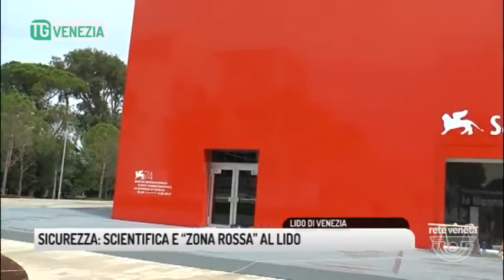TG VENEZIA (28/08/2017) - SICUREZZA: SCIENTIFICA E “ZONA ROSSA” AL LIDO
TG VENEZIA (lunedì 28 agosto 2017) - Anche al lido massima sicurezza in vista dell’apertura della mostra del cinema. E’ attiva una sala operativa con la polizia scientifica in prima linea.
La macchina della sicurezza al Lido di Venezia è stata attivataed entrerà nel vivo con l’inizio della 74esima Mostra del cinema.
Polizia di Stato, carabinieri, guardia di finanza, polizia locale. Saranno un centinaio gli agenti impiegati quotidianamente, suddivisi in turni, il 30% in più rispetto agli anni passati", ha sottolineato il questore, di cui 60 pernotteranno al Lido, mentre gli altri invece giungeranno dalla terraferma.
Tecnologia all’avanguardia per tenere tutto sotto controllo, attraverso la sala operativa all’interno dell'ex palazzo del Casinò.
Le pattuglie saranno anche dotate di smartphone in grado di filmare e o fotografare eventuali persone ritenute sospette e inviare in diretta i file in centrale operativa dove la Digos riuscirà a identificarle in breve tempo.
Presente anche il "Mobil Lab" della polizia scientifica: un furgone attrezzato per effettuare identificazioni e accertamenti in loco. All'interno apparecchiature per il fotosegnalamento, la raccolta di impronte digitali, il riconoscimento della presenza di tracce di stupefacenti o di polvere da sparo sulle mani di eventuali sospetti.